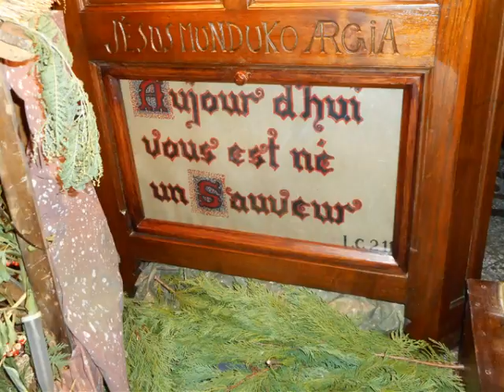cambo les Bains la crèche de l 'église st Laurent Noel 2015